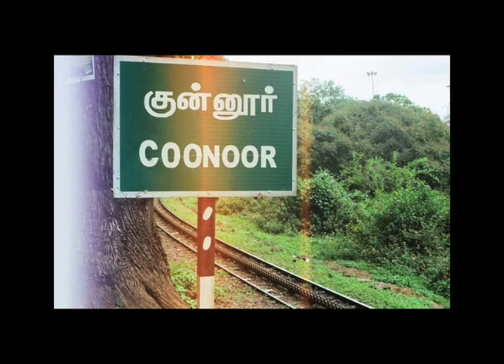Green Meadows Farm, India (2004 - 2009)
From *some* footage I filmed in 2004, before the house was built. Alas, a tape was lost so not much to edit with. Some planning conversations, cuttaways and pieces spliced together.. No shots of the house unfortunately.